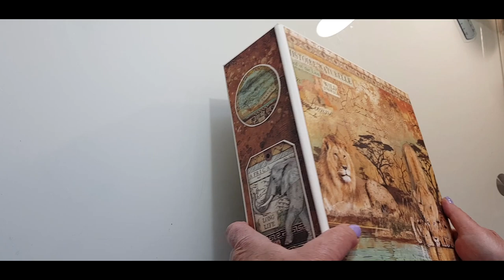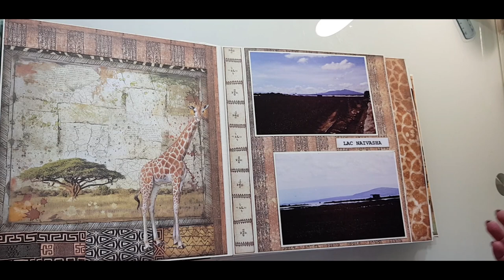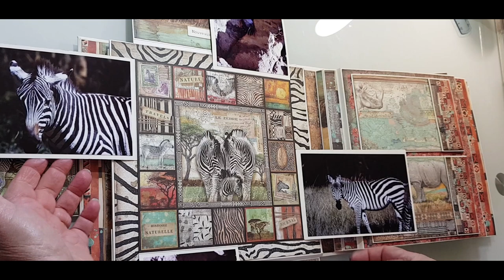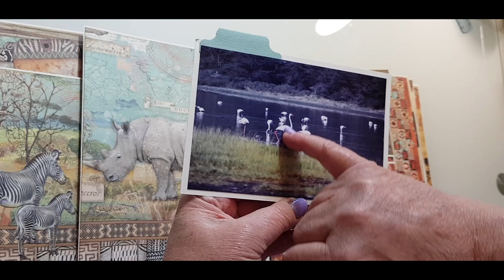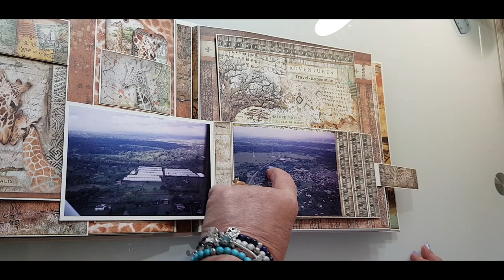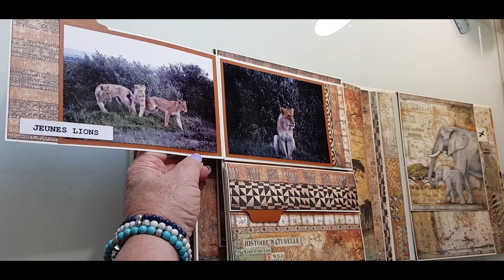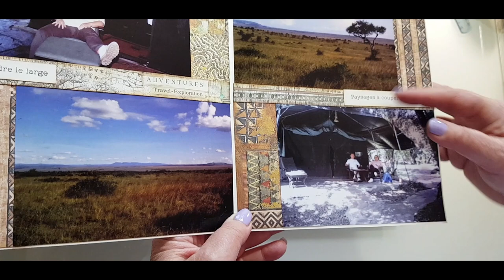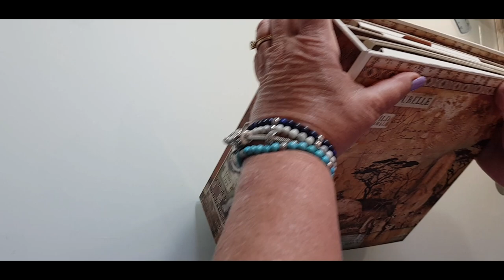présentation finale ... je vous embarque en Safari photo au Kenya !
Album réalisé avec la collection SAVANA de la marque STAMPERIA.
Il mesure 24 cm par 25 cm avec une tranche de 8 cm et peut contenir une centaine de photos au format 10x15 (4' x 6').